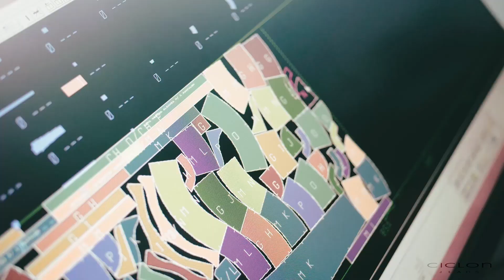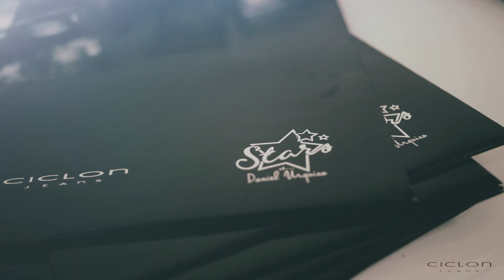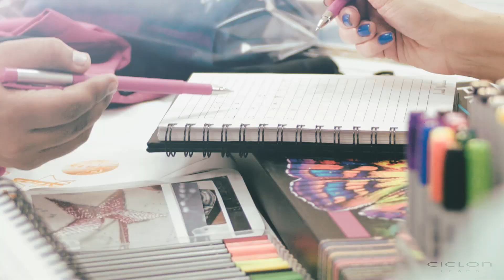CICLON JEANS- Stars is Daniel Urquiza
Ciclon Jeans-Star is Daniel Urquiza